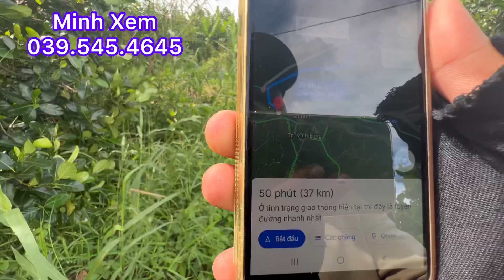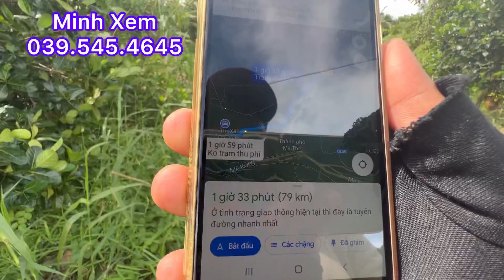T392 @ Bán 1.700 M2 Đất Trồng Xoài - Mít Thái Đường ÔTô Wiew Kênh Giá 1.4 Tỷ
Bán đất đường đan 20,5 x 82 tổng diện tích 1.700 m2 giá 1.4 tỷ mua lẻ 500 m2 chủ bán 400 triệu xã Tân Bình.TX Cai Lậy.Tiền Giang.LH minh Xem muabantiengiang đấtvườn#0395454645